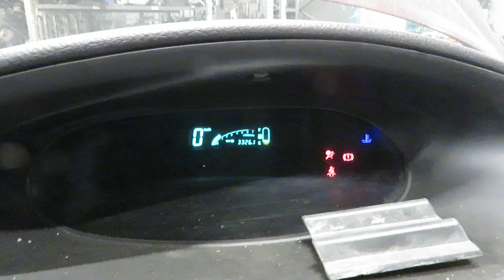Двигатель Geely для MK Cross 2011 после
Описание двигателя Двигатель Geely для MK Cross 2011
1.5Л. 16V 93392КМ. 2012Г. (ЕСТЬ ВИДЕО РАБОТЫ ДВИГАТЕЛЯ)